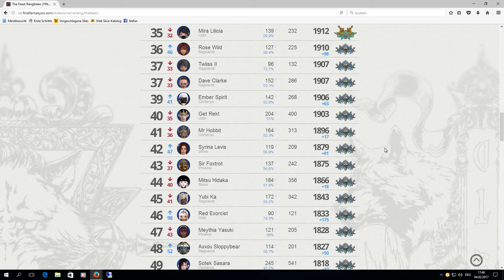Final Fantasy 14: Heavensward |🌱➽ 299 The Feast: Nervenkitzel | [HD+] | [Live-Stream 04.02.2017]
➽ 🎬 Folge #299 The Feast: Nervenkitzel | Patch 3.5 | [Live-Stream 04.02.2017]

Auch in Zukunft werdet ihr auf meinem Youtube Kanal meine Live Stream Aufnahmen zu sehen bekommen. Somit können auch all die Leute nochmal rein schauen, die an dem Aufnahme Tag keine Zeit hatten.

Meinen Live Stream werdet ihr in unterschiedlichen Abständen zu sehen bekommen. Um zu erfahren wann der nächste Live-Stream startet, gibt es verschiedene Wege um dies herauszufinden. 1) In der Beschreibung des Youtube Kanal Trailer oder der Kanalinfo 2) Im YouTube Banner (rechts unten) 3)  Auf meiner Twitch Seite oder 4) bekommt per Twitter sofort alles wichige mitgeteilt.

Seed`-  Syrina Levis

Server: Shiva

FINAL FANTASY XIV (C) 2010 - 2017 SQUARE ENIX CO. LTD. FINAL FANTASY ist ein eingetragenes Markenzeichen von Square Enix Holdings Co., Ltd. Alle Unterlagen werden unter Lizenz genutzt.